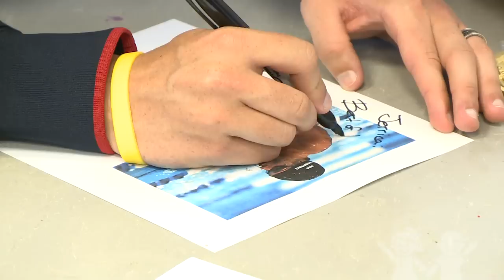Eric Shanteau: An Olympic Inspiration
Eric Shanteau, Olympic gold medalist and cancer survivor, inspires patients at Children's Healthcare of Atlanta. He received his medal in the 4X100 meter medley relay in the 2012 Summer Olympics in London.